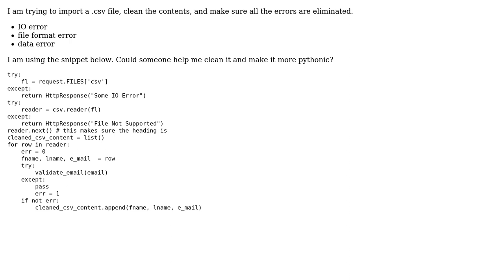Creating a pythonic snippet to read and clean .csv files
With thanks & praise to God, and with thanks to the many people who have made this project possible! | Content (except music & images) licensed under CC BY-SA | Music | Images & others | With thanks to user Ram Kumar user jonrsharpe user Jamal and the Stack Exchange Network Trademarks are property of their respective owners. You are responsible for your own actions.